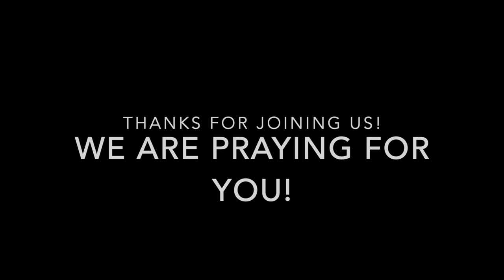Daughters of St. Paul Convent Tour 2020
Enjoy an inside look at our convent, our daily life, and some of our Sisters!

—  SUPPORT  —

—  WATCH  —

—  DAUGHTERS OF ST PAUL SOCIALS  —

—  PAULINE BOOKS & MEDIA  —